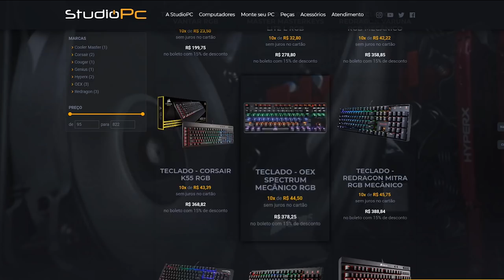O DESAFIO ACROBÁTICO MEGA TOP NO GTA 5 - CORRIDA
🎬GangueMercenária!